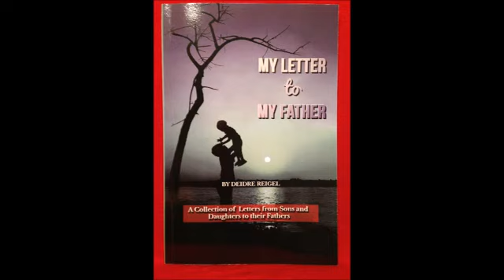Lighting the Educational Flame Interviews Deidre Reigel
DEIDRE REIGEL BIO
A classically trained Singer/Dancer/Pianist and Composer/Conductor, this dynamically evolving woman has recently added Author to her list of Life Accomplishments. Deidre's professional journey has taken her to Eastern Europe, Japan, Canada and around the United States. Throughout all of her work the theme of Healing has woven a strong thread of constancy and determination. Her first book, “My Letter To My Father” is the result of healing her relationship with her father. Since that moment in 2009, 26 other contributing writers have joined her in writing letters to their own fathers.
A testament to the power of intent, spiritual artistry and the written word.
The Lighting the Educational Flame and media by which it is distributed hold no responsibility for the validity or accuracy of information on this site. Listeners and viewers are advised to seek the input of a professionals whom represent the subject before acting on any information or advice.Lighting the Educational Flame and media by which it is distributed hold no responsibility for the validity or accuracy of information on this site. Listeners and viewers are advised to seek the input of a professionals whom represent the subject before acting on any information or advice

Music provided from YouTube Silent Partner Accidents Will Happen